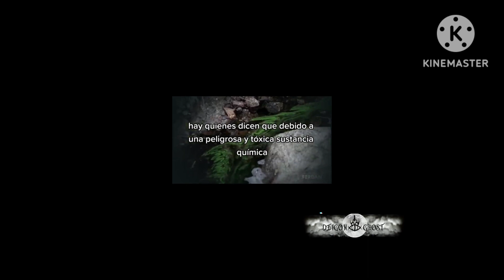LA LEYENDA DE 3 DEDOS